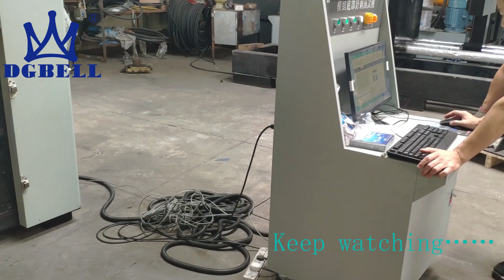Prismatic Battery Cell Crush Test with Battery Crush Nail Penetration Test Equipment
We need to test our own Test Equipment with batteries before delivery.
In this video, it shows the Crush Test with our Crush Nail Penetration Test Equipment!

Wir müssen unsere eigenen Testgeräte vor der Lieferung mit Batterien testen.
In diesem Video wird der Crush-Test mit unseren Crush Nail Penetration Test-Geräten gezeigt!

Necesitamos probar nuestro propio equipo de prueba con baterías antes de la entrega.
En este video, se muestra la prueba de aplastamiento con nuestro equipo de prueba de penetración de uñas.

Contáctenos para obtener más información:
Mob / WhatsApp / WeChat: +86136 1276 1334
Página de Skype / FB / IG: circleroundthesun

Vi måste testa vår egen testutrustning med batterier före leverans.
I den här videon visar det Crush Test med vår Crush Nail Penetration Test Equipment!

배송 전에 배터리로 자체 테스트 장비를 테스트해야합니다.
이 비디오에서는 Crush Nail Penetration Test Equipment를 사용한 Crush Test를 보여줍니다!

자세한 내용은 당사에 문의하십시오.
군중 / WhatsApp / WeChat : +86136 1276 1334
Skype / FB 페이지 / IG : 태양 주위

納品前に、弊社のテスト機器をバッテリーでテストする必要があります。
このビデオでは、Crush Nail Penetration Test Equipmentを使用したクラッシュテストを示しています。

Skype / FBページ/ IG：circleroundthesun